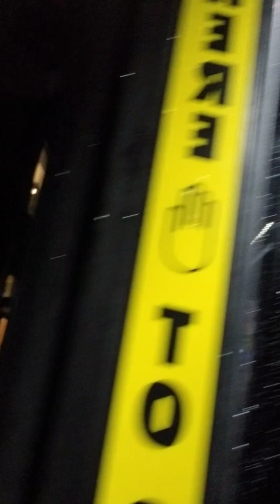Vlog 485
Snufalufacus Eyelashes Check it out